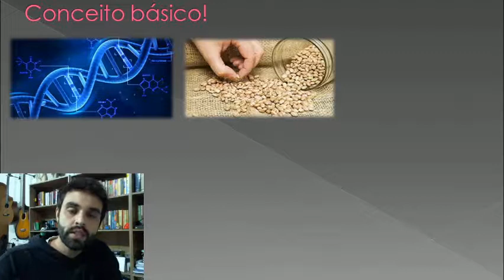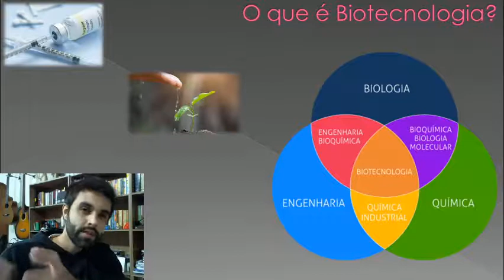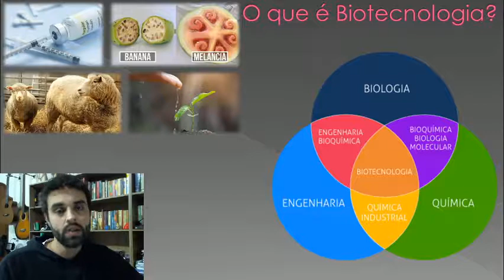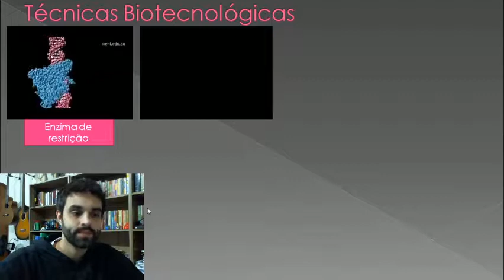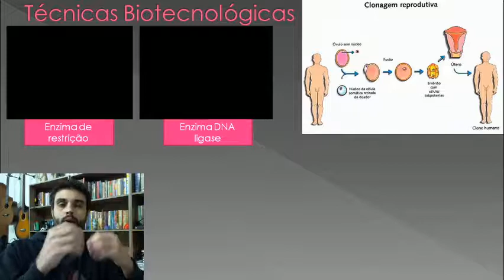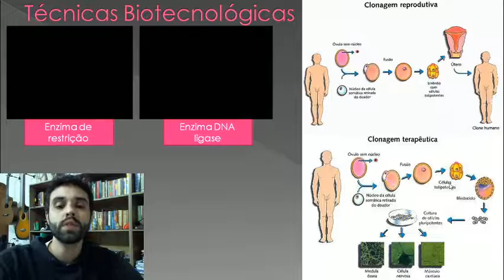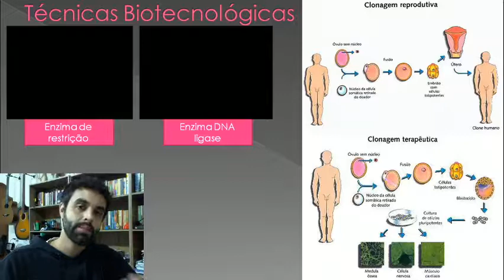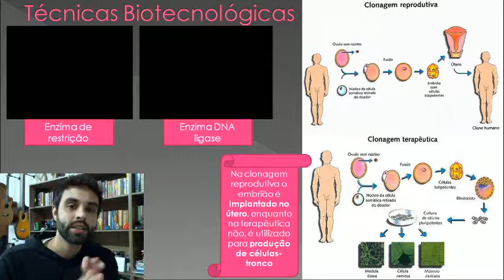Biotecnologia - 9° ano - Ciências - aula 41